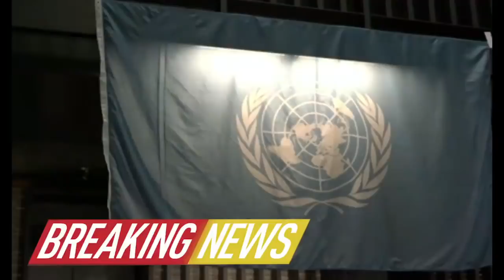Las FUERZAS NAVY SEAL NEUTRALIZAN a MADURO hoy 29 abril 2021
Las FUERZAS NAVY SEAL NEUTRALIZAN a MADURO hoy 29 abril 2021. EEUU habría transformado a sus fuerzas elite para poder neutralizar las amenazas de China y Rusia e Iran en Venezuela.